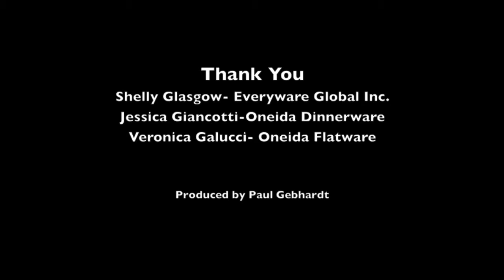NYC Tabletop Fall 2013